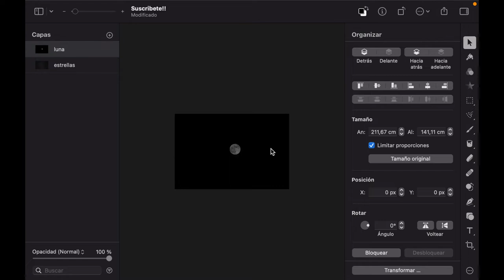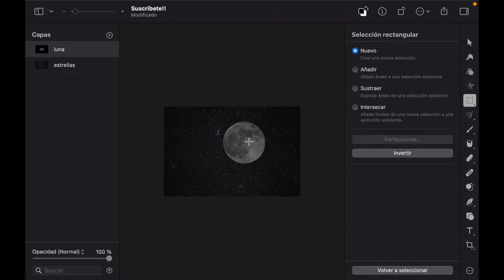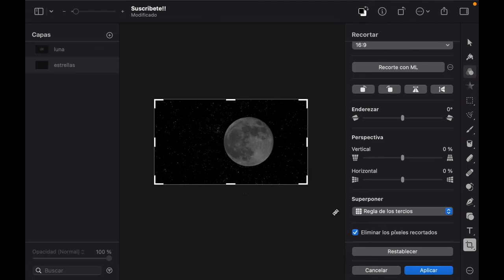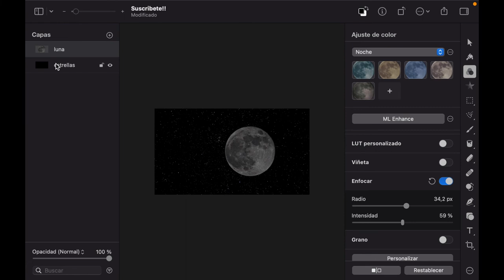Luna y Estrellas | Tutorial Pixelmator Pro | Episodio 65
En este vídeo vamos a ver como podemos combinar 2 fotografías. En concreto vamos a combinar una foto de la luna llena y otra foto de estrellas para que parezca que hemos hecho una foto a la luna y también se ven las estrellas.
Si alguna vez habéis intentado hacer esto habréis comprobado que es muy difícil y que si no disponemos de un equipo muy caro no es posible y por eso la mejor opción es hacer por una lado una foto de la luna y luego una larga exposición para capturar las estrellas y finalmente combinarlas en una sola.
Espero que os guste y ya sabéis si os gustan este tipo de vídeos ponerlo por los comentarios junto con vuestras críticas, sugerencias y todo lo que queráis.